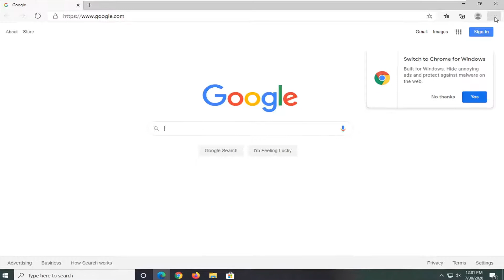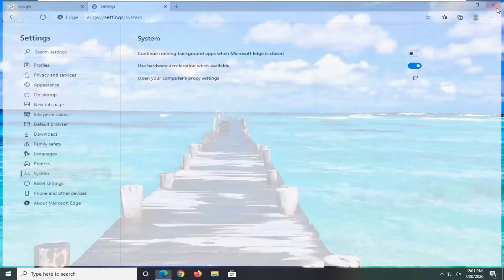Disable Background Apps in Windows 10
In Windows 10, you can use apps that can continue to perform actions even when you are not actively in the app’s window. These are commonly called background apps.

On Windows 10, many apps you download from the Microsoft Store will continue to run in the background to take advantage of additional features, such as the ability to download data, update Live Tiles, and show notifications.

Although these features can be useful in a number of scenarios, apps running in the background (even when you didn't start them) can drain battery, waste bandwidth and system resources. Luckily, if keeping apps updated isn't something important for you, Windows 10 ships with settings to control which apps are allowed to operate in the background.

Issues addressed in this tutorial:
background apps windows 10
background applications windows 10
background programs windows 10
background running apps windows 10
turn off background apps in windows 10
background running apps in windows 10
stop background apps in windows 10
windows 10 apps running in background
apps running in background windows 10
which apps should run in the background windows 10